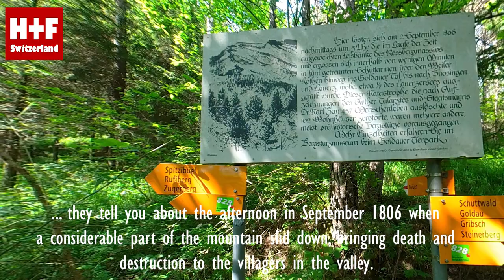Hike n Fly Gnipen (1550 m) from Arth-Goldau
Gnipen (1550 m) from Arth-Goldau: Quiet easy but steep, 2.5h hike, 1000m climb

Starting from Arth-Goldau - Arth-Goldau train station or Goldau, Schützenhaus (bus station)

** WHEN ? **
You can do this HnF all year round. Best starting directions are SE, S, W, NW. Wind from NE or E is difficult.

** HOW ? **
View on map.geo.admin.ch:

** POSSIBILITIES **
In spring and early summer, great XC flights are sometimes possible from Gnipen.

** MUSIC **
Burning In My Soul - Spacebeats Inc.

I use burnair-map to prepare my tours.

Paragliding can be dangerous, especially if you lack the necessary training or experience or if your equipment is not adequate. Also take into account the regulations that apply to paragliding in Switzerland, especially the airspace regulations. Always check the DABS and with snow also the avalance risk. Also consult swisstopo and search for "Air navigation obstacles" to become aware of dangerous cables.

Gleitschirmfliegen kann gefährlich sein, insbesondere wenn dein Gleitschirm oder deine Ausrüstung nicht angemessen ist oder dir die Erfahrung fehlt. Beachte die rechtliche Situation in der Schweiz.

The content of this video has been carefully prepared and reviewed. However, we do not guarantee the accuracy, completeness or quality of the information provided, or that it is up-to-date. Liability claims in respect of material or immaterial damage caused by the use or non-use of the information offered or by inaccurate or incomplete information are in principle ruled out. Links: We do not influence whatsoever the current and future design of the linked sites and hereby dissassociate from any alterations to the content that were made after the links to those sites were set up. We can not be hold responsible for the content, availability, correctness or accuracy of the linked sites or of the offerings, links or advertisements therein. We are not liable for illegal, incorrect or incomplete content or in particular for damages arising from the use or non-use of the information provided on linked sites.